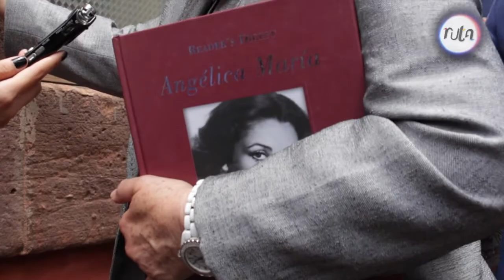El GIFF 2014 rindió un homenaje a "la Novia de México"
No te pierdas la conferencia de Angélica María en San Miguel de Allende y la entrevista exclusiva que el equipo de Ruta preparó para ti.